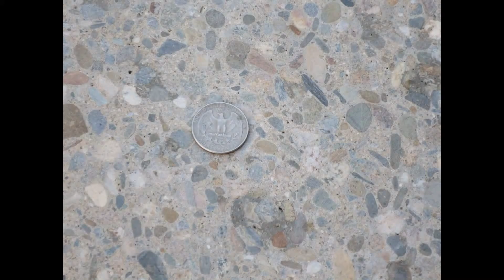My Edited Video